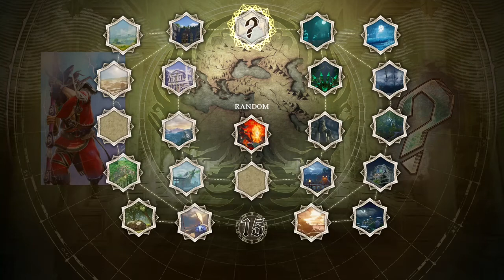Zaid A Crump playing SOULCALIBUR VI on Xbox One